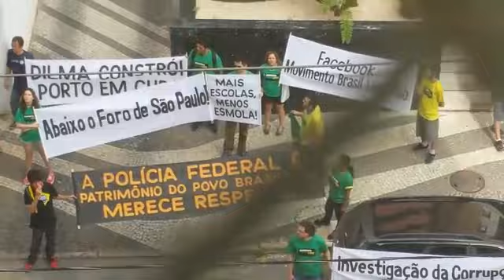Grupo faz protesto na porta do prédio do deputado Sandes Júnior